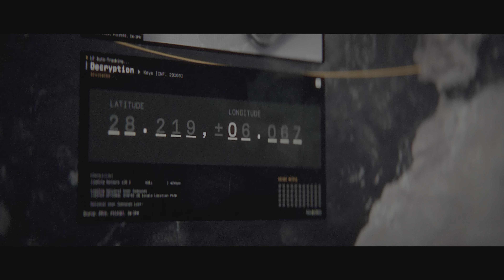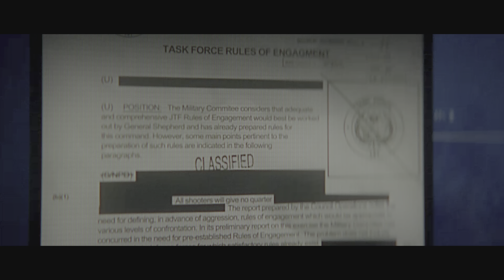Modern Warfare 2 | Campaign Gameplay - Close Air & Hardpoint #5 ( PS5 4K No commentary )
Call of Duty Modern Warfare II Campaign Gameplay Walkthrough - Close Air & Hardpoint #5 ( PS5 4K No commentary )

Don't forget to tick the little bell so you don't miss any videos 👍🏻